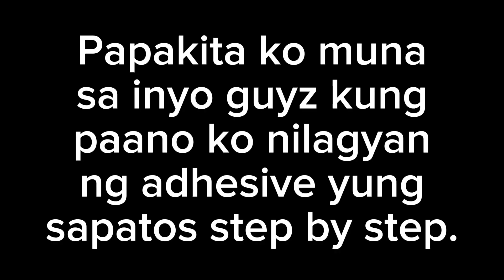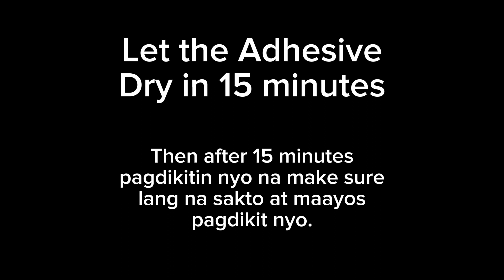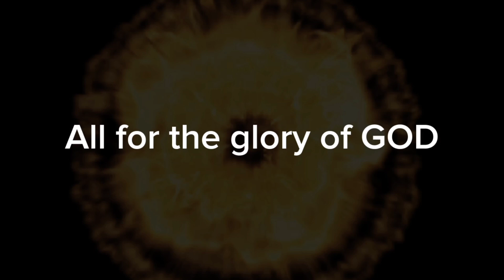PAANO AYOSIN ANG NATUKLAP NA SAPATOS / HOW TO DIY REPAIR RUBBER SHOES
Sa video na ito ituturo ko kung paano ulit maayos ang mga natuklap na sapatos gamit ang adhesive na nabili nten online.